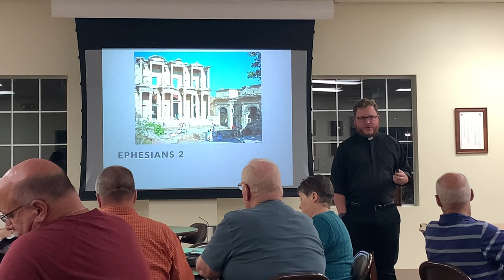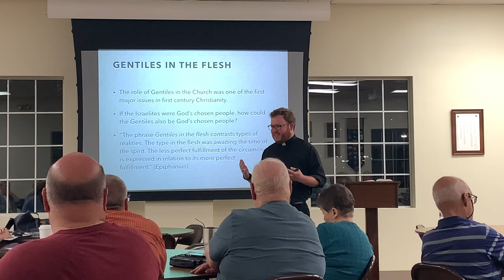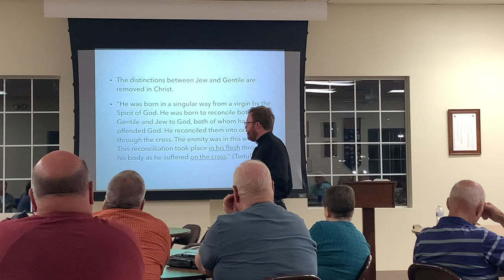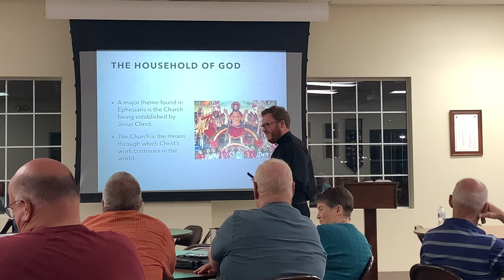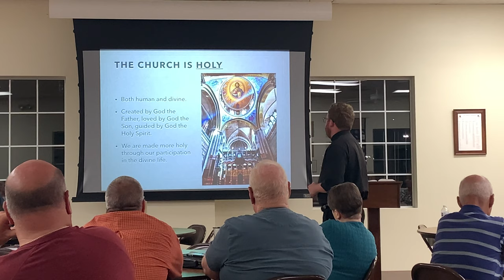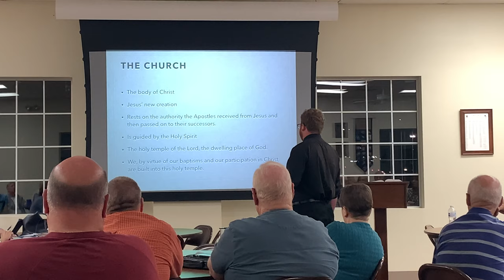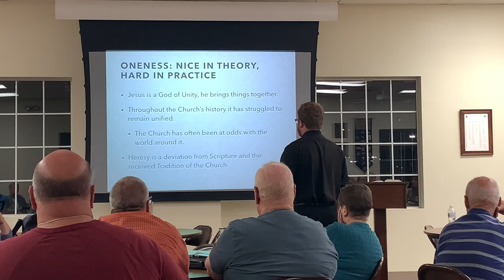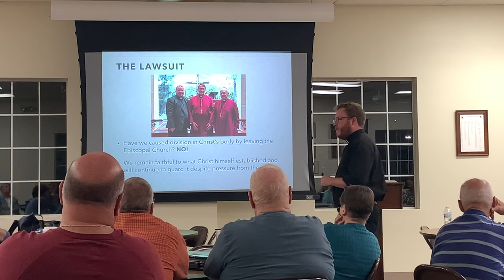CrossWord Lesson 5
Large Group lecture on Oct. 9